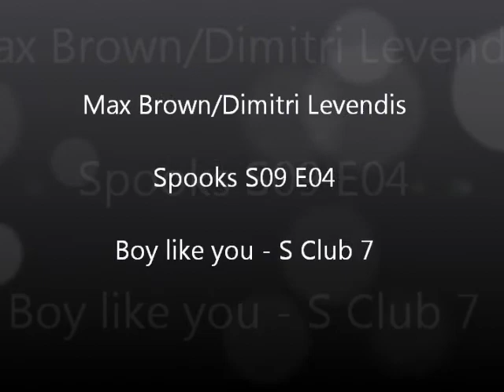Max Brown - Spooks/MI-5 S09 E04 - Dimitri Levendis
Fanvid. My first video about Spooks. I love Richard Armitage / Lucas North and now I'm in love with Max Brown / Dimitri Levendis. The video was made in Windows Live Movie Maker with scenes E04. I hope you enjoy the video. Music: Boy Like You - S Club 7.